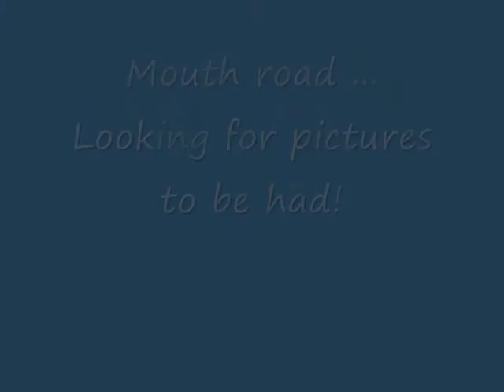Sunday 21 October part 1